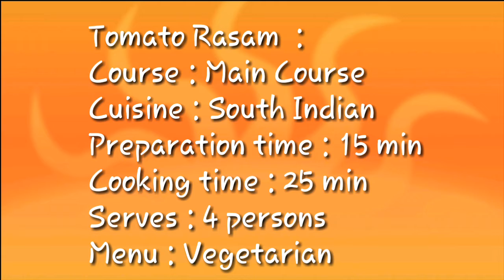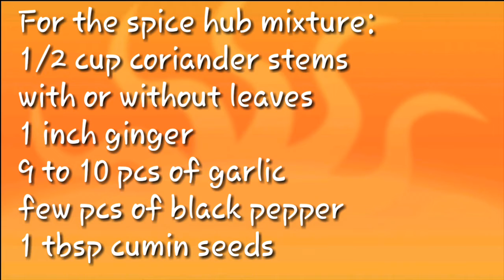Tomato Rasam - South Indian much lovable rcp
Tomato Rasam is lip smacking dish which can be taken not only to drink but also goes well with hot rice.